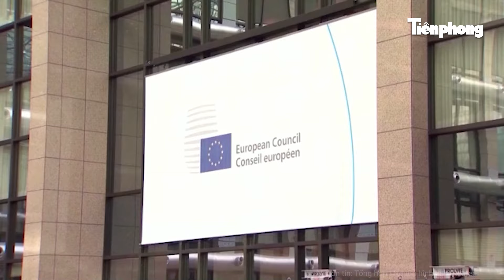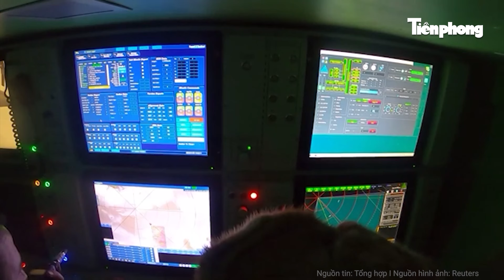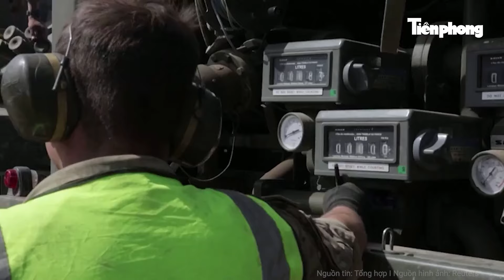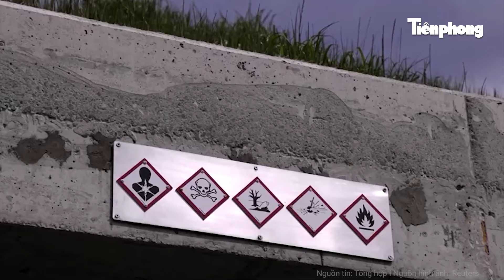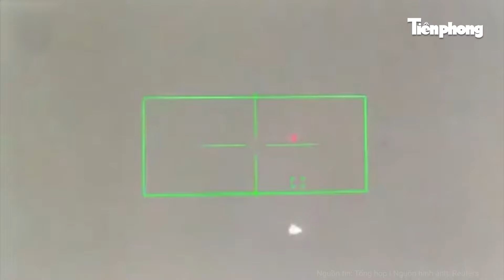Bản tin thế giới: Bờ Tây báo động: Hamas trả đũa dữ dội, Israel khẩn trương hành động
Tiền Phong TV | Bản tin  thế giới: Bờ Tây báo động: Hamas trả đũa dữ dội, Israel khẩn trương hành động
- Hamas tuyên bố tiến hành "2 chiến dịch nổ súng" ở Bờ Tây do Israel kiểm soát
- Cuộc đua kịch tính của ông Trump-bà Harris trên mặt trận truyền thông
- Quân đội Philippines và Mỹ tập trận chung tại Biển Đông
- Nga cảnh báo nhà máy quân sự của Đức ở Ukraine sẽ là mục tiêu hợp lệ